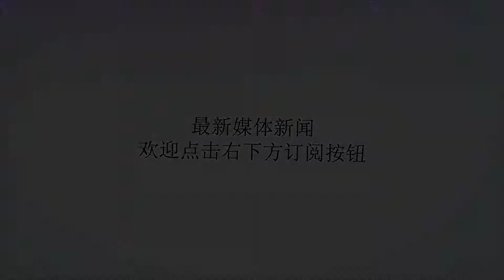韩媒：第二次“金特会”或于2月在越南举行_特朗普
谢谢！原标题：韩媒：第二次“金特会”或于2月在越南举行showVPlayer({bid:'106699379',width:'500',height:'375',autoplay:false,va:{"enforceHTML5":false}});特朗普：我和金正恩相爱了！【环球时报综合报道】“美国总统特朗普已向朝鲜最高领导人金正恩提议第二次美朝首脑会晤举行的时间和地点。”13日，韩国多家媒体报道称，据美国政府消息人士透露，美国已向朝鲜提议于2月第三周在越南举行第二次“金特会”。报道称，去年年底特朗普曾给金正恩发去圣诞贺卡，随后金正恩也给特朗普写了亲笔信，而特朗普也回了信。媒体分析称，特朗普可能是在此过程中，向金正恩提出第二次“金特会”相关建议的。日本《朝日新闻》《读卖新闻》13日也报道了同样的消息。据韩国《东亚日报》报道，韩国政府一位高层曾对记者表示，第二次“金特会”可能在2月第二周(3日-9日)举行。韩国《京乡新闻》13日评论称，虽然第二次“金特会”举行在望，但目前多数分析预测，朝美领导人在本次会议上达成“大笔交易”的可能性较低，双方有望促成“小笔交易”，包括中断核运载运输工具洲际级弹道导弹的生产，以此换来重启开城工业园等韩朝经济合作项目等。(金惠真)